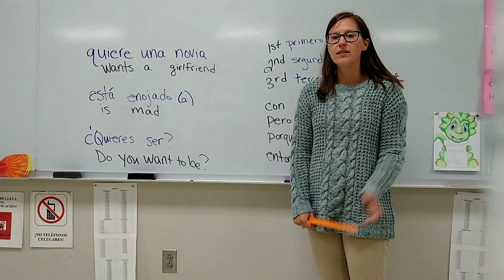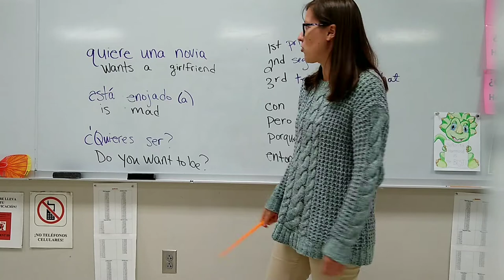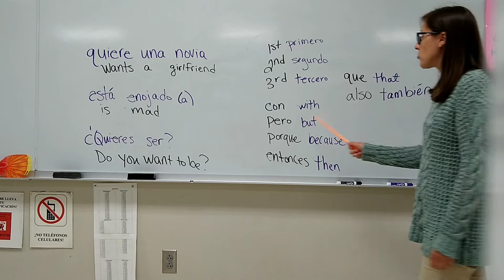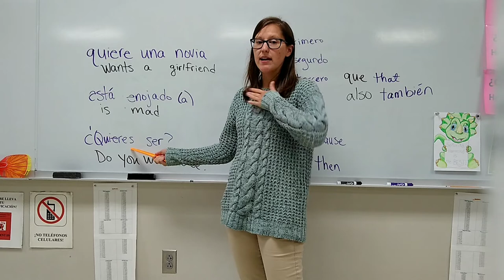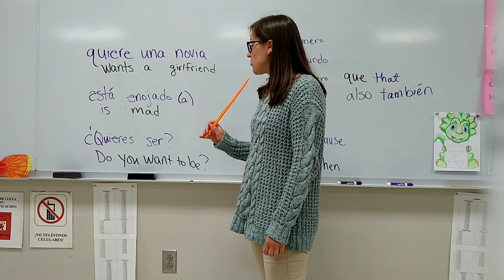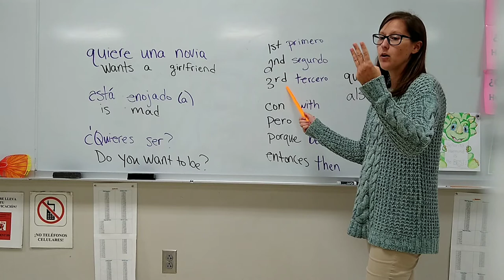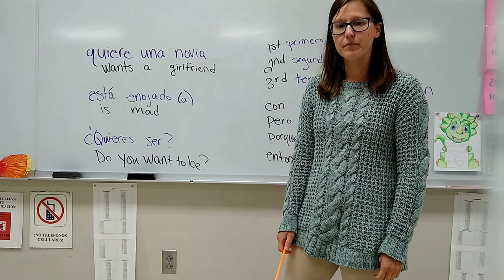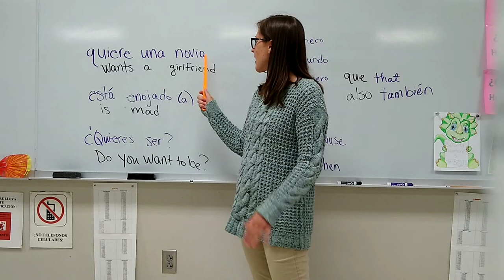Unidad 2.2 A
Story for Unit 2.2 A This is a part of the Enséñame curriculum.